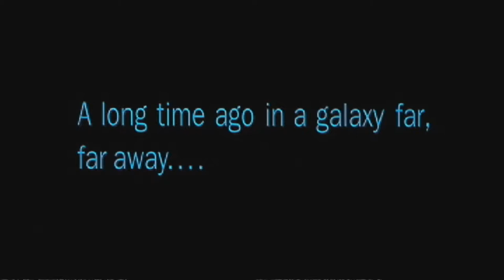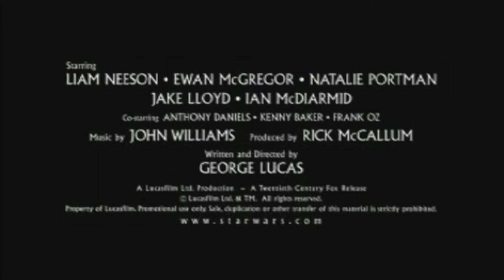Star Wars Trailer Recut - Gimme Some Lovin'